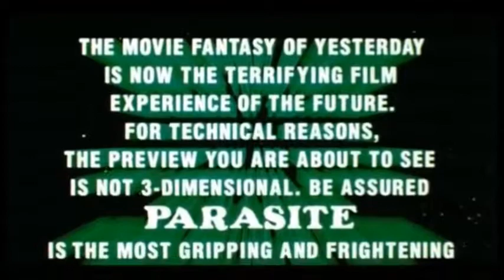Parasite (1982) trailer